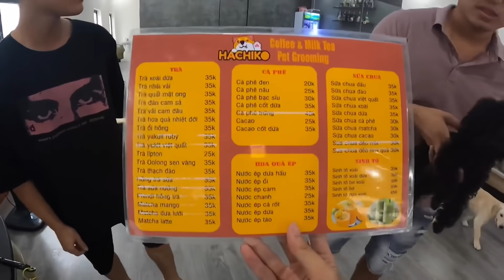Dương KC | Khám Phá Quán Cafe Chó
↪ Các Kênh Khác Của Dương KC